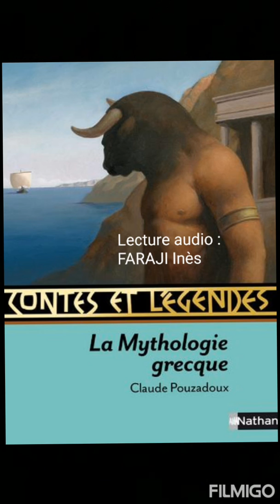Lecture audio : "contes pour les petits confinés" Mythologie grecque : Le combat de Zeus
lecture audio#mythologie#confinement